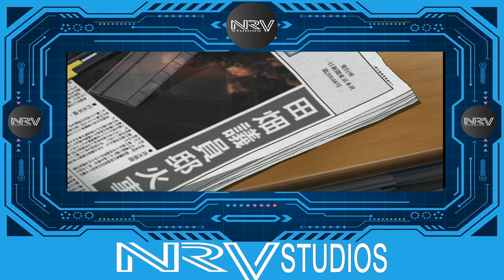Code Breaker Session 1, Ep. No. 5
One day while riding the bus, Sakura Sakurakji glances out the window to see people being consumed by a blue flame as a guy about her age stands guard over them uninjured. The following day, when she returns to the scene, there are no corpses or other indications of a murder, only a little fire. Sakura learns the new transfer student is the same boy she saw the day before when she arrives at class. Sakura quickly discovers that he is Rei Gami, the sixth "Code: Breaker," a unique assassin with an odd talent and a member of a covert government group.